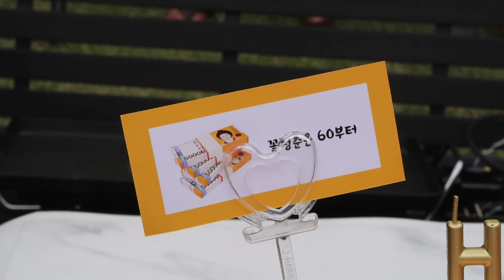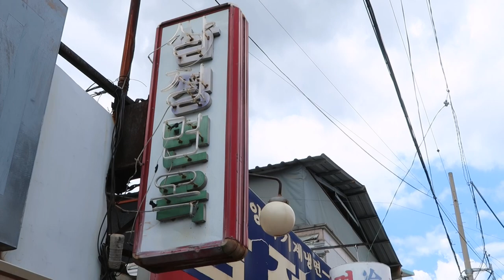[ENG] 가족들과 보내는 주말 : 이모님 생신 (feat.행복한 며느리)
주말에 시댁이모님 생신을 축하드리러
아버님, 어머님과 이모님댁에 다녀왔어요~!
그럼, 오늘도 좋은 하루 보내세요:)